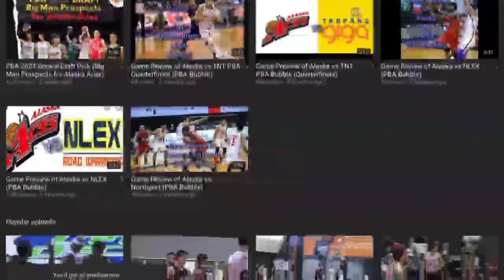PBA UPDATE: GAME REVIEW ALASKA ACES VS PHOENIX SUPER LPG